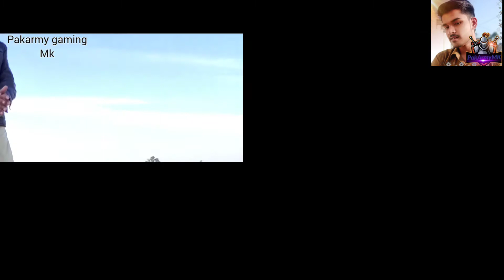Cute jahi look song video/ Muhammad khan| nadeem bhai sach mein great song hai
Song credit
Song - cute jahi look
Singer & rapper - umair awan & ghani tiger

                                    Video credit
Director,editor,vfx,producer - Muhammad khan

                                Thanks friend
                                  Allah hafiz